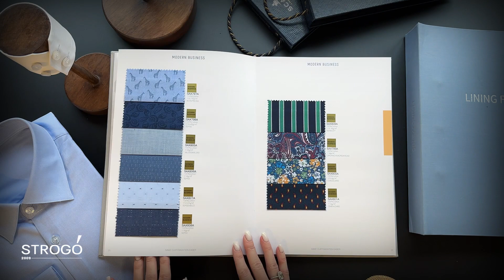Каталог немнущихся тканей для пошива сорочек Business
В этом видео мы представляем вам новую коллекцию тканей для пошива костюмов, пиджаков, сорочек на зима-осень 2024 года. Наши дизайнеры тщательно выбирали материалы, чтобы предложить вам только лучшее качество. В этой коллекции представлены ткани различных фактур и расцветок, от классических до более современных, чтобы вы могли создать элегантный и стильный наряд для любого случая. Мы уверены, что вы найдете в нашей коллекции идеальную ткань для вашего будущего костюма или пиджака